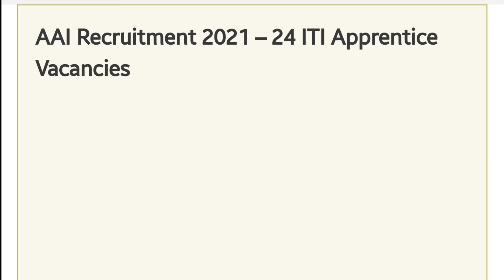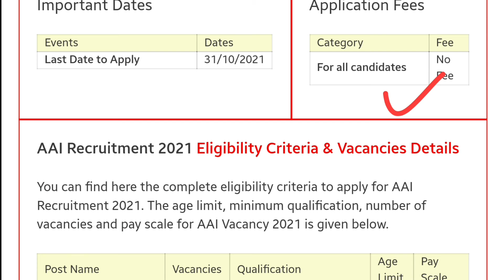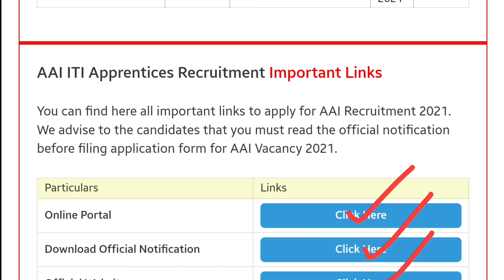AAI Recruitment 2021 | Airport Authority Of India Recruitment 2021 | ITI Apprentice Vacancy 2021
Links :
Online Portal